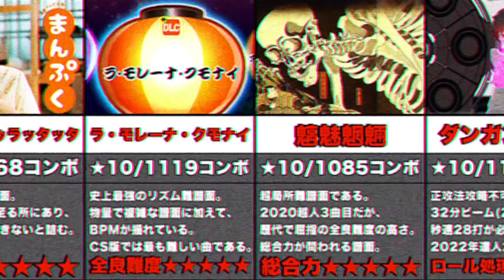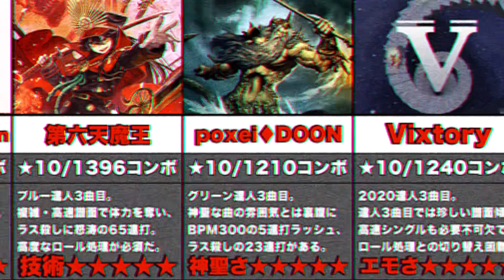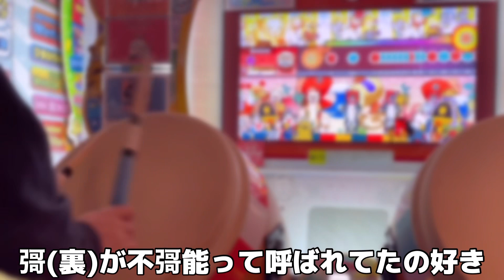ドンだーに衝撃を与えた伝説の曲22選【太鼓の達人】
文字小さくてスマーーーン！！

今回は太鼓の達人の伝説となった曲をまとめてご紹介します！
ドンカマ、幽玄ノ乱、彁あたりが特に歴史を変えた感じがあって好きですw